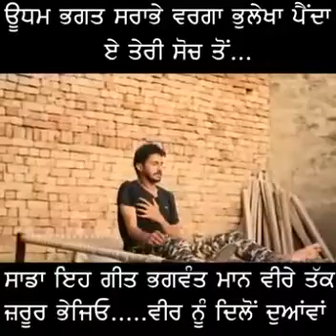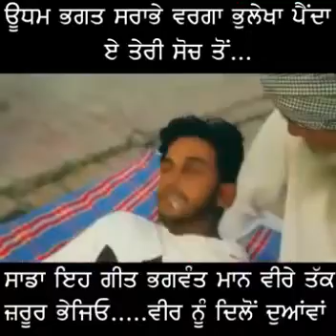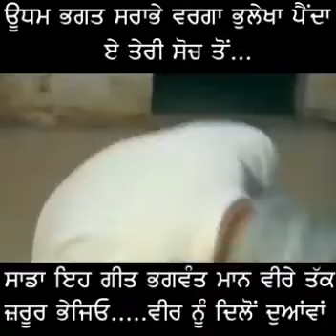Udham bhagat ਸਰਾਭੇ ਵਰਗੇ ਪੈਣ ਭੁਲੇਖੇ ਬਹੁਤ ਵਧੀਆ ਗੀਤ ਗਾਇਆ 👍